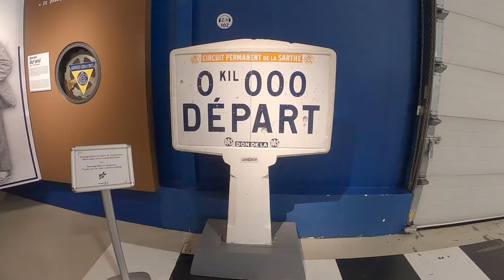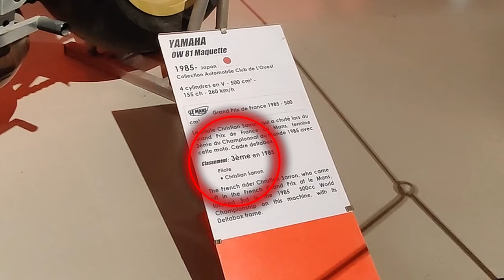Sur le Circuit des 24H du Mans en Harley Davidson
Je me paye un gros kiff en roulant sur le Circuit des 24H du Mans en Harley Davidson
Les valises fraichement montées sur mon softail standard en mode bagger, je part avec le Touraine Chapter France visiter le musée des 24H du Mans.
Je vous propose de partager avec moi cette belle journée qui sonne un début de saison prometteur.

00:00  Intro générique
01:08  Le rassemblement
02:51  Le départ
03:45  La Charte sur le Loir
04:11  Arrivée sur Le Mans
05:35  Le Musée des 24H du Mans
09:49  Sur la piste
13:35  Ferrari Testarossa 84
15:12 Pause à La Flèche
16:27 Outro